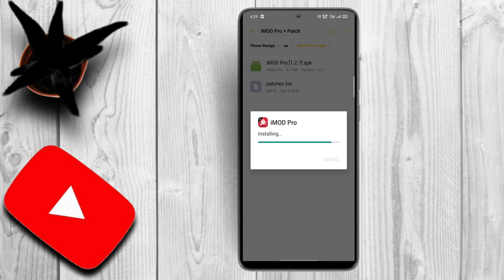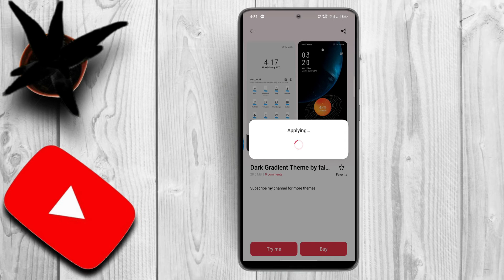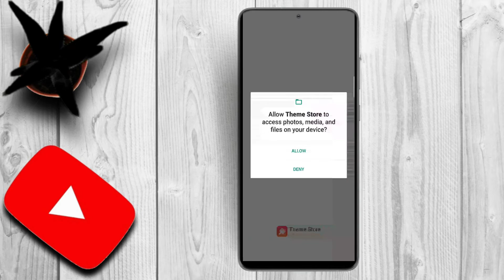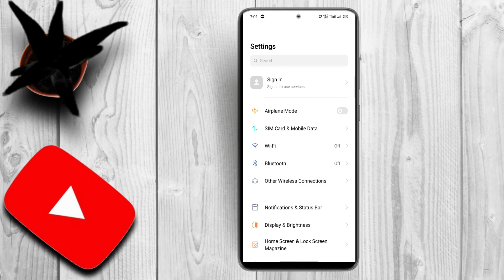Dark Gradient Theme For Oppo And Realme||realme themes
Assalam o alikum Friends Today I am going to share the Dark Gradient Theme for oppo and realme devices.

The dark gradient theme is a very amazing theme and very beautiful for oppo and realme devices. This theme is very customized and modified and give stunning look to your oppo realme smartphone.you can apply this theme permanently in your device without any 5-minute trial error and enjoy its customization. First of all download the theme file that is given in the description link and second download I mod pro plus patch list file and install I mod pro APK file in your smartphone. Now go to your IMO pro app and allow permissions and then search theme file and tab go to page select any patch theme file no go to your file manager and search theme file and applied this and then go to file Manager delete color OS folder and then go to theme store and tab go to app info and clear data now open theme store again and search the theme that you selected download this when the theme file is downloaded clear all apps from taskbar now the theme is permanently apply on your device. Modification is given below
New charging animation added.
Screen wallpaper change.
The interface also changed.
The File Manager interface also changes.
Dialler interface also changes.